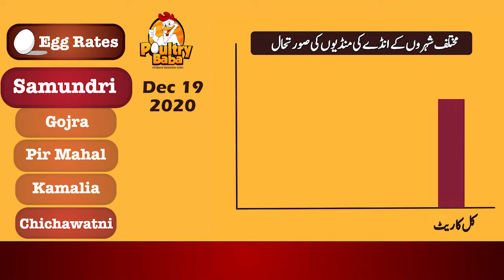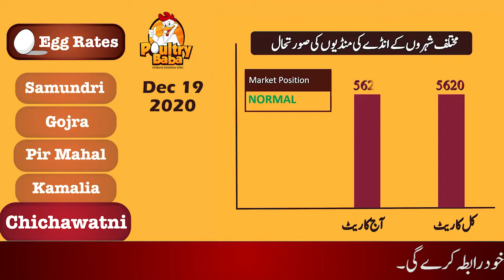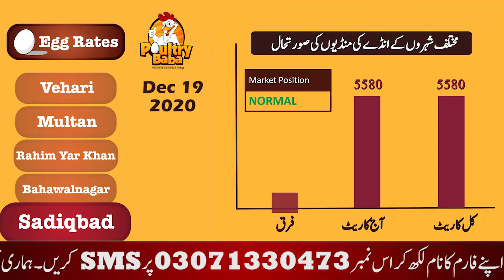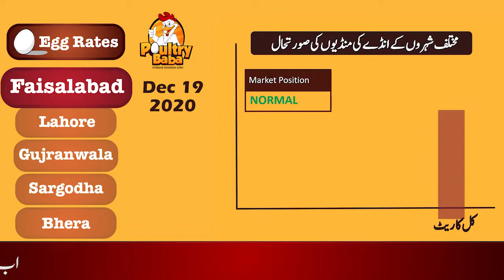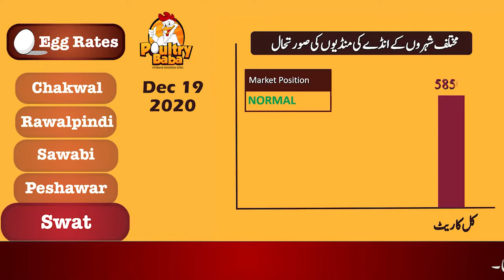Egg rate position December 19 2020 Daily egg rates Poultry rates Egg business in Pakistan